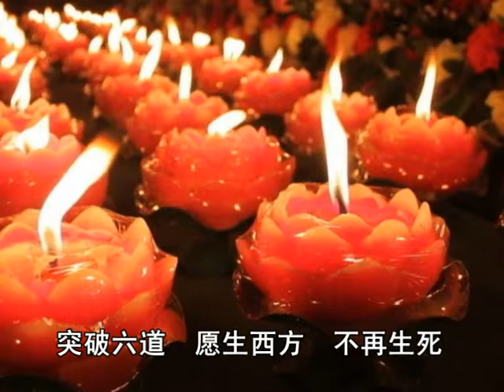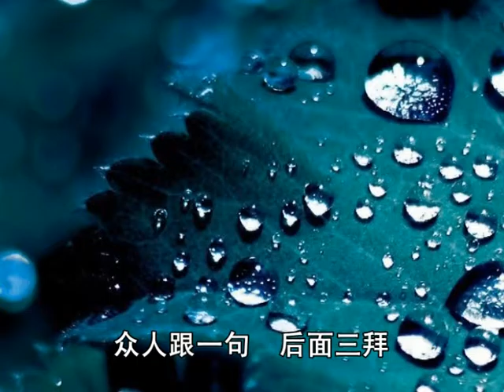15 其他事宜